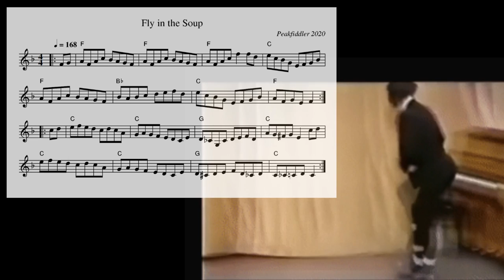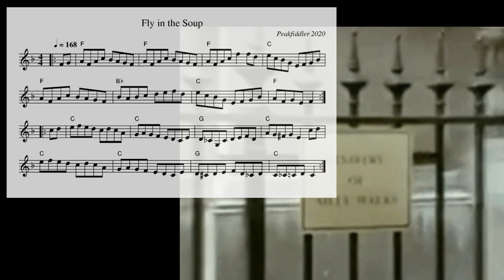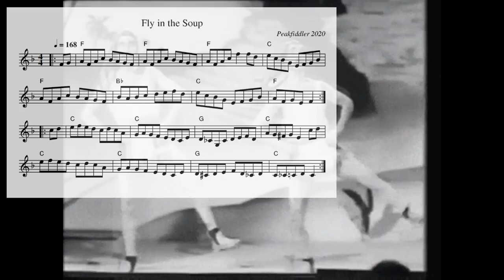English Fiddle Tune - Fly In The Soup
Spike Milligan, Max Wall, John Cleese, Wilson & Keppel. All comedy greats, still make me laugh and this funny tune seems to go well with the comedy theme.